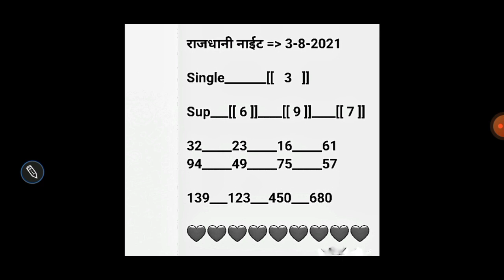KALYAN TRICK KALYAN DHAMAKA TODAY